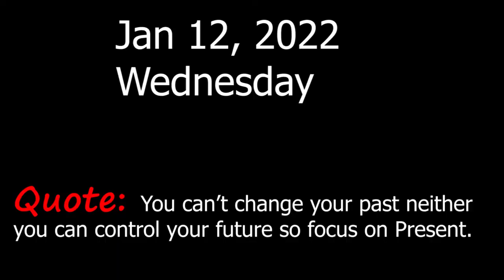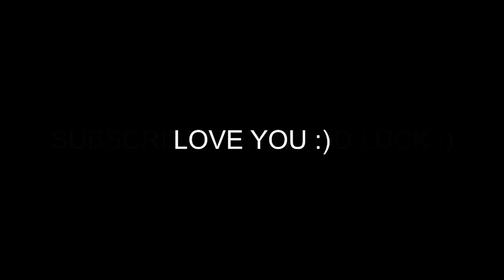Back on Road which almost Killed me last time || SM VLOGS